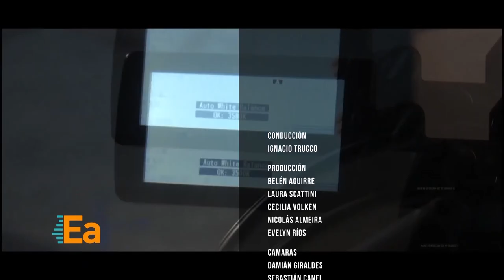Economistas argentinos - Episodio 8: Roberto Feletti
En este capítulo conversamos con Roberto Feletti, economista de larga trayectoria en cargos técnicos y de administración pública. Desarrolla una carrera que combina política y economía, y es uno de los referentes de la economía heterodoxa de Argentina.
Fue ministro de Infraestructura y Planeamiento de la Ciudad de Buenos Aires, y vicepresidente del Banco Nación. Se graduó como contador público en la Universidad de Buenos Aires y allí también obtuvo un posgrado en administración financiera.

“Economistas argentinos. Miradas de un país” es una producción de la Facultad de Ciencias Económicas y el Canal de la Universidad Nacional de Entre Ríos (UNER).
 La historia del capitalismo argentino y sus problemas estructurales, abordados por los principales referentes del pensamiento económico en argentina.

Conduce: Ignacio Trucco

Grabado en estudios de la Universidad Nacional de las Artes (UNA) - Buenos Aires, Argentina. Junio de 2019.